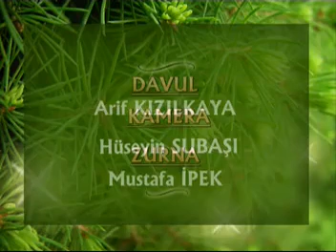Zurna İle İlahi Çalan Zurnacı